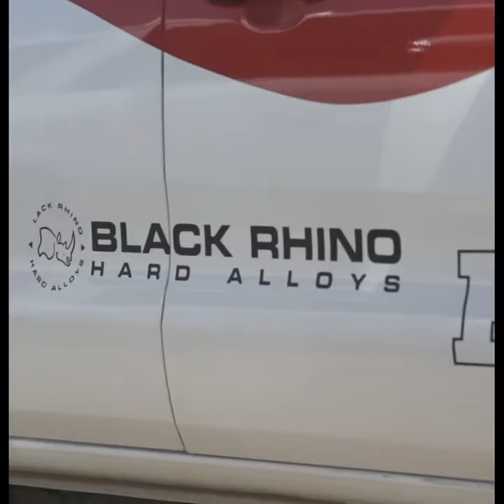2022 Fiesta Island Prerunner/DownForMobbin